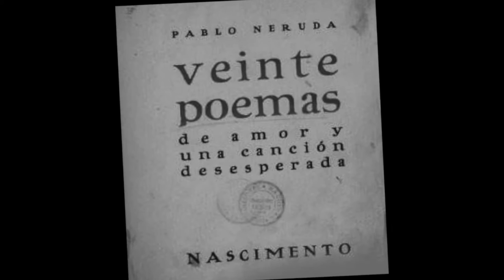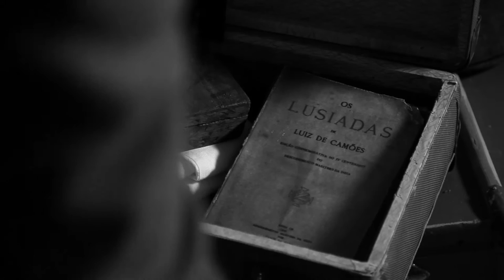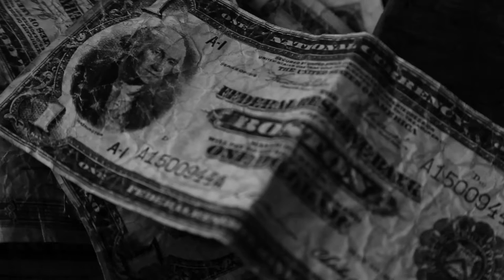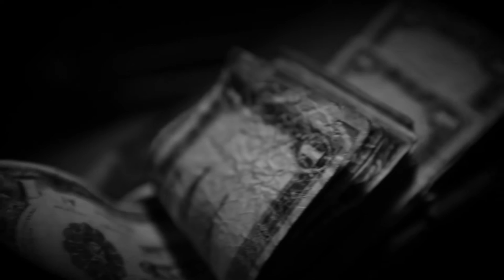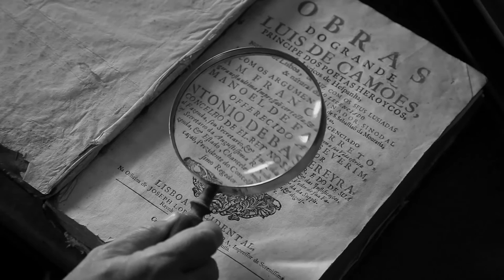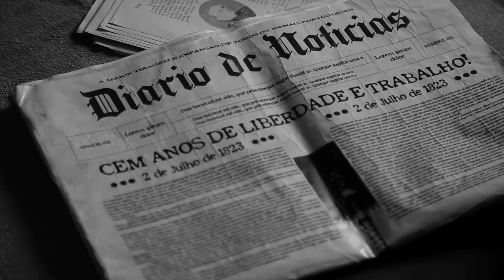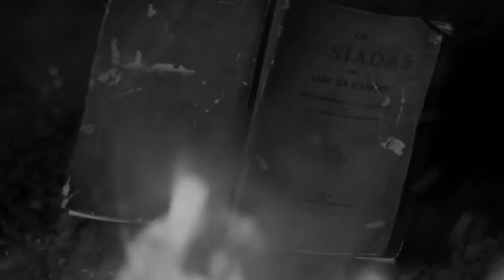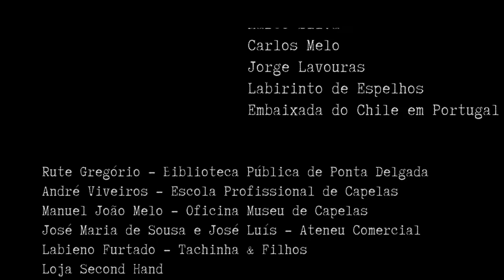O Livreiro de Santiago de Zeca Medeiros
O Livreiro de Santiago
Longa-metragem de Ficção (2014) - Filme Completo.

Conheça a História do primeiro editor de Pablo Neruda, nascido na ilha do Corvo, nos Açores.

Carlos Jorge Nascimento saiu da pequena ilha do Corvo para ganhar a vida na caça à baleia. Filho e neto de baleeiros, deixou a ilha com 20 anos, em 1905.
As voltas da história fizeram com que acabasse por comprar uma livraria em Santiago do Chile, que fora de um tio, e dedicar-se à edição.
Foi o primeiro editor de Pablo Neruda. Crepusculário foi o primeiro livro do futuro Nobel da Literatura que saiu da Editorial Nascimento.
Esta história é contada com detalhe no filme O Livreiro de Santiago realizado por José Medeiros, músico e realizador açoriano.

Um filme de Zeca Medeiros.
Com: David Medeiros, Maria do Céu Guerra, Jorge Palma, Carlos Guerreiro, Filipa Pais entre outros.

Filme já exibido em Portugal, Timor-Leste, Chile, Brasil, entre outros países.
Vencedor do Prémio Ayres D'Aguiar.

Ficha Técnica do Filme:

Música, Argumento e Realização
Zeca Medeiros

Tiago Rosas

Carlos Azevedo

Câmara
Francisco Rosas

Director de Som
Paulo Lima

Cenografia
Leonardo Ferraz Sousa

Guarda Roupa
Maria Botelho

Caracterização
Maria de Deus

Fotografias do genérico,
fotografia de cena
e segunda câmara
Fernando Resendes

Gravação de música
Raúl Resendes

Colaboração na cenografia
Carlos Eduardo Ferreira

Colaboração na produção
Ricardo Dias
Magda Furtado

Imagens GO-PRO
Carlos Azevedo

Pesquisa
Francisco Rosas
Maria Botelho
Arquivo RTP

Fantoches
Cristina Nascimento

Colaboração no Argumento
Catarina Medeiros
David Medeiros

Actores

Anabela Morais
André Jorge
Ângela Almeida
Bruno Correia
Carlos Eduardo Ferreira
Carlos Guerreiro
Carlos Martins Medeiros
Daniel Aguiar
David Medeiros
Eduardo Rosas
Emanuel Macedo
Filipa Pais
Frederico Amaral
Gonçalo Bettencourt
Herberto Gomes
João Malaquias
João Rosas
Jorge Palma
José Maria Pacheco
José Medeiros
José Palmeiro
Laura Lobão
Leonardo
Magda Furtado
Maria Botelho
Maria de Deus
Maria do Céu Guerra
Marta Andrino
Marta Rocha Pereira
Nelson Cabral
Patricia Rego
Paulo Martinho
Pilar Silvestre
Raúl Resendes
Ricardo Dias
Roberto Reis
Sara Almeida
Tiago Rosas
Vânia Dilac

Músicos

Jorge Palma
Paulo Vicente
Williams "Maninho" Nascimento
Paulo Rosa Martins
Rafael Carvalho
Lídia Medeiros
Mike Ross
Jorge A. Silva
Chico Fernandes
Manuel Rocha

Improvisos em flauta
Gil Alves

Cantores

Filipa País
Jaime Goth
Henrique Ben-David
Luís Alberto Bettencourt
Paulo Bettencourt
Aníbal Raposo
Fernando Resendes

Outros Interpretes

Alice Ruíz
Andreia Medeiros
Catarina Dionísio
Carlos Machado
Cristiana Teixeira
Francisco Palma
Henrique Carvalho
Joana Dias
João Branco